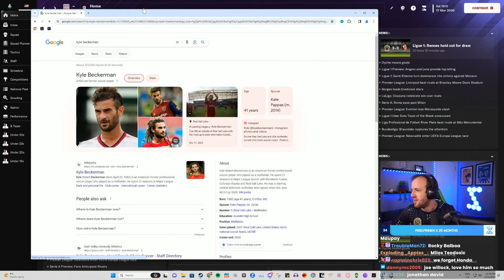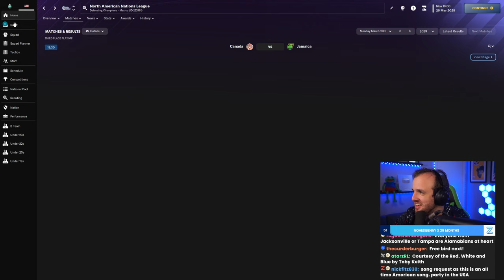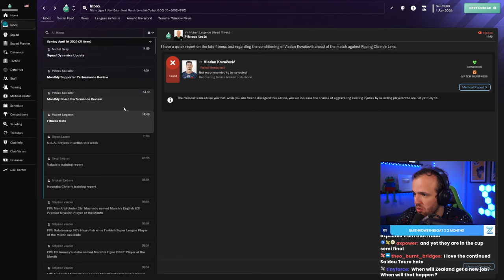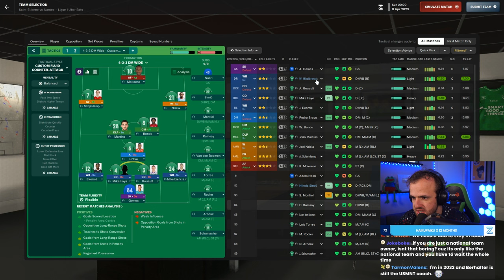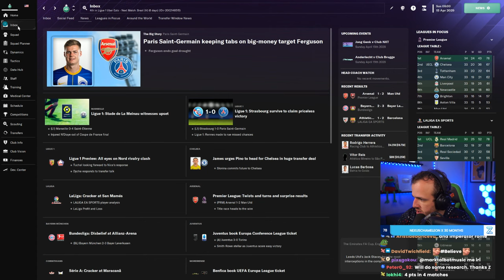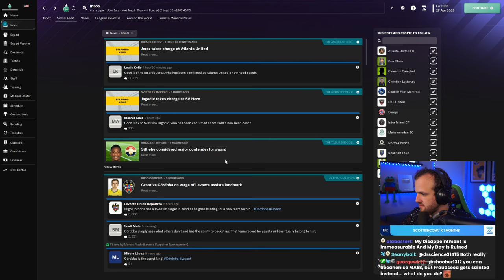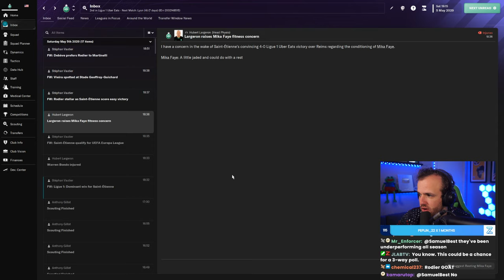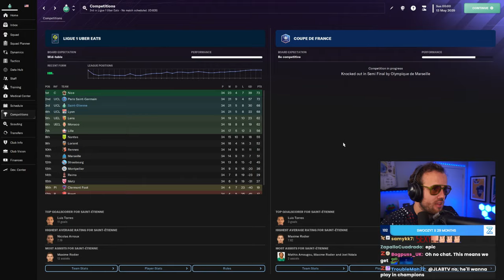Could We Actually Win it All? (Full Stream)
Streamed Monday, February 12th, 2024 -- Can we actually win the league?
Much Love,
FM Senpai